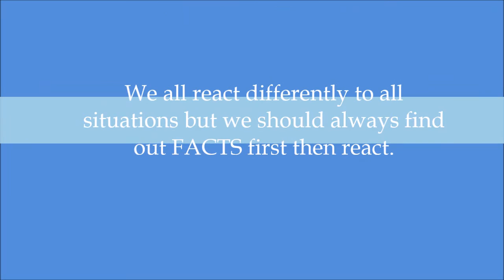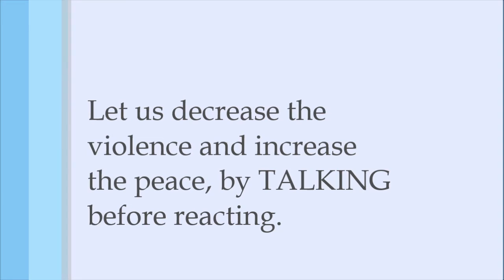Rotary Club of New Providence, Bahamas